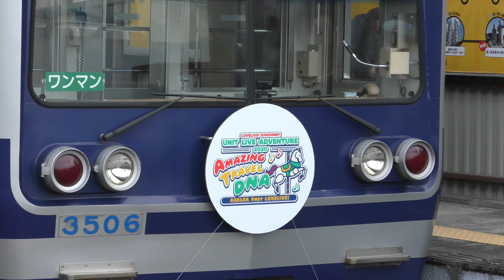HPTラッピング(AZALEAヘッドマーク)&Over the Rainbow号(花丸ちゃんヘッドマーク)&3000系軌道線カラー 三島駅発車 伊豆箱根鉄道